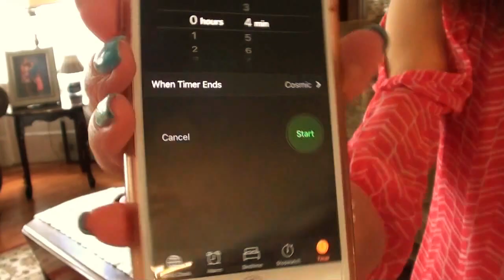Speed Cleaning 10 Minute Tidy Up Challenge | Speed Clean With Me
I have finally attempted to do the 10 min. clean up challenge.  I hope that you enjoy watching me speed clean my house in only 10 min!

Hello.  My name is Jen and I would like to share with you some of the things that I try to do to make my home a happy one.  I am a SAHM with 3 children ages 6, 12, and 14.  Join me as I organize, plan, travel, shop, and spend time with family.  I hope that that you enjoy!  I would love to hear from you.

This video is 100% my own opinion.  I am just sharing my own experiences.

FREE $10 to spend on any purchase with THREDUP

Music Youtube